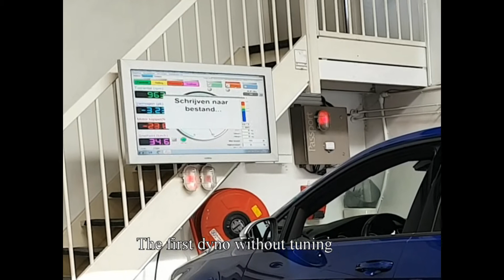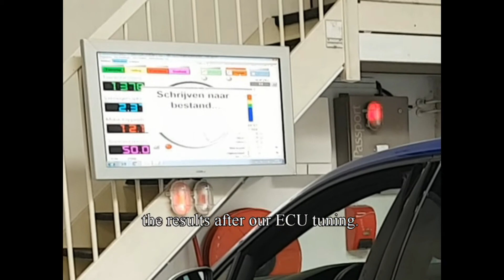Golf R VII 2.0 TSI EPC Tuned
This VW Golf VII R 2.0 TSI was our guest at EPC last week. The owner asked us to boost this 300 Hp engine. After tuning is straigth in it´s ECU, the gain was immense. The values of this 2.0 petrol turbo engine raised from 308 Hp an 410 Nm torque, up to 353 Hp and 534 Nm torque. Client happy EPC happy!

and see what we can do for your car!

Our EPC Powerpack kit is:
Installed within 30 min
Plug & Play
Leaves no traces (once removed)
Reprogrammable for your next car